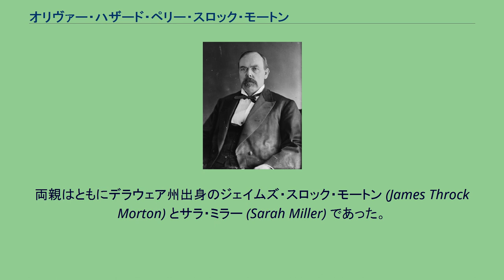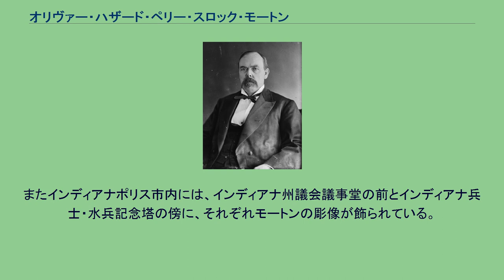オリヴァー・ハザード・ペリー・スロック・モートン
オリヴァー・P・モートン オリヴァー・ハザード・ペリー・スロック・モートン（Oliver Hazard Perry Throck Morton, 1823年8月4日 - 1877年11月1日）は、アメリカ合衆国の政治家。
共和党所属。
南北戦争期に第14代インディアナ州知事を務め、エイブラハム・リンカーン大統領を熱烈に支持した。
後世の歴史家の多くは、モートンを南北戦争期における最も優秀な統治者の1人であったと評価している。
モートンは戦後、連邦上院議員を10年間務めた。
1823年8月4日、モートンはインディアナ州ウェイン郡において誕生した。
両親はともにデラウェア州出身のジェイムズ・スロック・モートン (James Throck Morton) とサラ・ミラー (Sarah Miller) であった。
モートンのファーストネームは、米英戦争で活躍したオリバー・ハザード・ペリー代将にちなんで与えられた。
モートンは3歳のときに母親と死別し、その後は母方の祖父母の下で育てられた。
モートンは幼少期の大部分をオハイオ州で過ごし、スプリングフィールドの私立学校で教育を受けた。
モートンは10代半ばの頃にインディアナ州センターヴィルに移り、そこで残りの生涯を過ごした。
モートンはマイアミ大学とシンシナティ大学でわずかな期間を過ごしたが、最終的には高校も大学も卒業しなかった。
だがモートンは独学で法律を学び、センターヴィルで富裕な弁護士として成功を収めた。
1850年代中頃、モートンは共和党に加わり、政界入りした。
モートンは1856年に共和党の指名を受けてインディアナ州知事に立候補したが、敗北した。
1860年、モートンは共和党の指名を受けてインディアナ州副知事に立候補し、勝利を収めた。
1861年1月、州知事ヘンリー・スミス・レインは州議会から連邦上院議員に選任された。
モートンはレインの後任として、副知事から知事に昇任した。
モートンは1861年から1867年までインディアナ州知事を6年間務めた。
モートンは南北戦争中、北部を強く支持した。
モートンは北軍のため人員や資金を提供し、州内の南部支持者を悪者として扱った。
1862年、モートンはペンシルベニア州アルトゥーナで開催された戦争知事会議に出席した。
モートンはエイブラハム・リンカーン大統領の奴隷解放宣言や、戦争に対する合衆国の取り組みを支持した。
1862年、モートンは軍費増強のための徴税機関を組織するため、ヘンリー・ビービー・カーリントンに支援を要請した。
モートンは南部支持者、ゴールデン・サークル騎士団、民主党員などの、あらゆる対立者に対応するための諜報ネットワークを構築した。
モートンはその諜報ネットワークの長に、カーリントンを置いた。
カーリントンは州の治安維持には成功したが、その諜報活動においては恣意的な逮捕、言論の自由や結社の自由の抑圧などが行われ、強権的な政治体制となった。
1863年7月に「モーガンの襲撃」が起こった際、モートンは州市民軍に招集をかけた。
このときモートンは、知事としての権限を超えた行為であると、民主党から非難を浴びた。
だがモートンの評判は低下することなく、1864年に再選を果たした。
モートンは1867年から1877年まで連邦上院議員を務めた。
モートンは極度の党派心の強さで知られた。
1870年代、モートンは共和党においてストルワート派の著名なメンバーとなった。
モートンは紙幣に関する見解で、議論を引き起こした。
モートンは金に裏付けされない不換紙幣の発行を容認する立場をとった。
モートンは第41議会に工業委員会委員長、第42議会から第45議会まで特権および選挙委員会委員長を務めた。
1876年、モートンは共和党において大統領候補に名乗りを上げた。
だがモートンは健康を害し、ラザフォード・ヘイズに敗れた。
本選挙後、共和党は選挙結果に対する異議を申し立て、調査のための選挙委員会が設置された。
モートンはその選挙委員会で委員の1人となった。
モートンは共和党員として、ラザフォード・ヘイズを勝者とする票を投じた。
モートンは1865年末頃から麻痺性の発作を起こすようになり、両足が不自由になった。
1877年、モートンは連邦上院議員として、贈賄容疑の調査のためオレゴン州に出張した。
モートンは出張先において別の発作を併発した。...